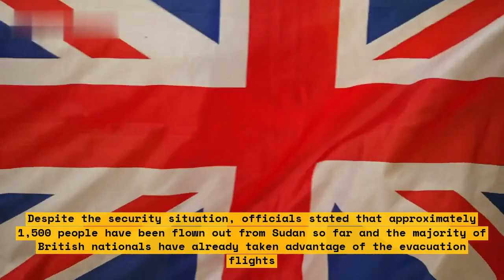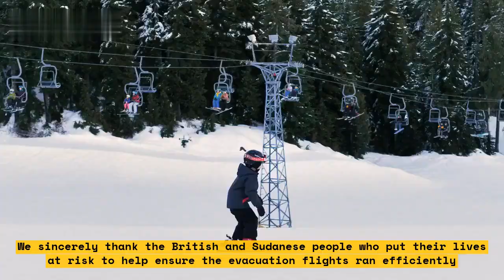UK Evac flights open to NHS staff in Sudan - 100 characters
UK evac flights now open to registered NHS staff stranded in Sudan. Explore the list of evacuation locations, mandatory documentation and available flights.